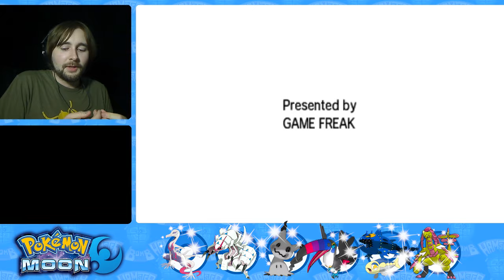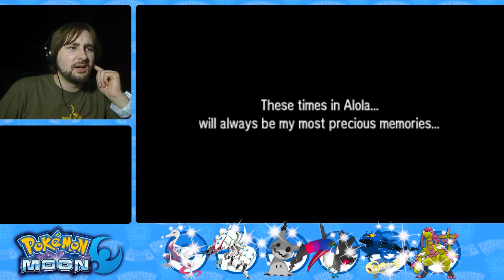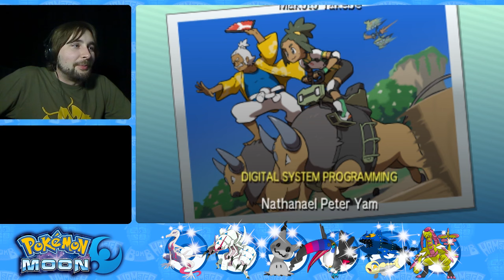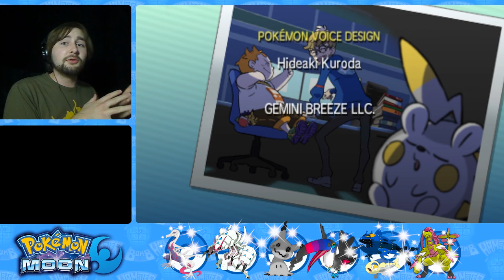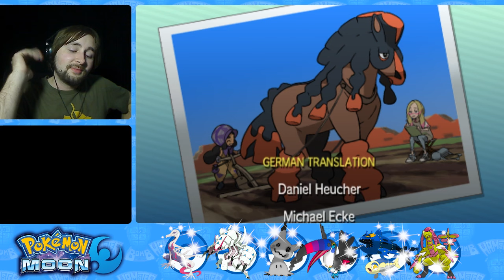Pokemon Moon Ep.56 Champion of Alola! Story Finale!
Time to defeat the mysterious Champion of Alola and be rewarded with the longest cutscene in all of Pokemon history!?

Here's the invitation to Discord if you're new!